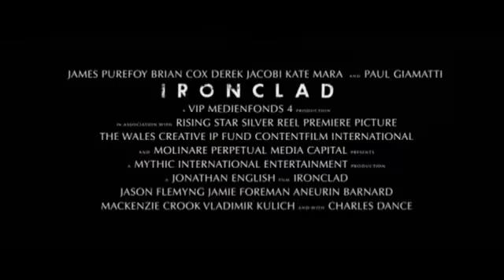Templario (2011)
Templario - Estreno el 22 de julio 2011
Estreno en DVD/Blu-ray el 13/12/2011

Director: Jonathan English
Con James Purefoy, Paul Giamatti, Kate Mara

Ambientada en Inglaterra tras la firma de la Carta Magna, Templario narra la historia de un esforzado grupo de caballeros de la Orden del Temple que defendieron el Castillo de Rochester del traicionero rey Juan sin Tierra. El actor James Purefoy encarna al líder de este grupo de templarios (una orden de justicieros medievales fundada para proteger a los peregrinos en toda Europa) que se movilizará contra Juan I de Inglaterra (Paul Giamatti).